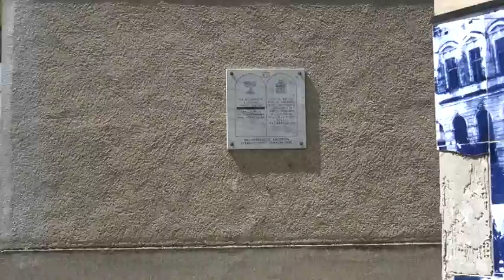Nem molesztáltak senkit a migránsok - Körmend polgármestere cáfolja a rémhíreket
A Vas megyei rendőr-főkapitány után Bebes István, Körmend polgármestere is kiállt a sajtó elé, hogy cáfolja az országos sajtóból elindult rémhírt.